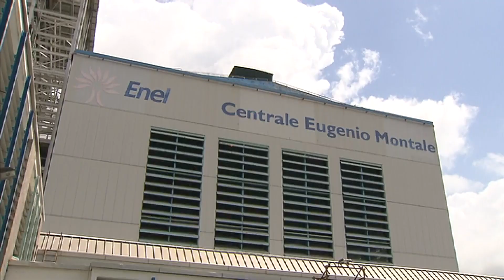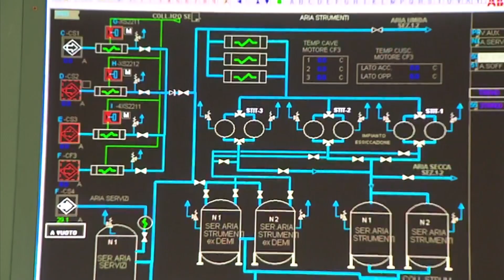Centrale Enel della Spezia, trasferimento per 20 lavoratori 07-04-2022